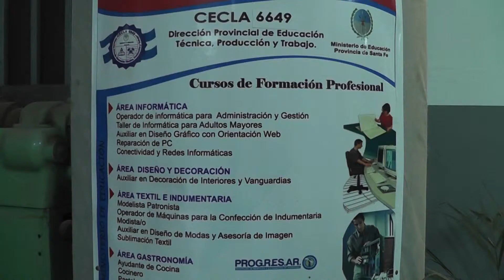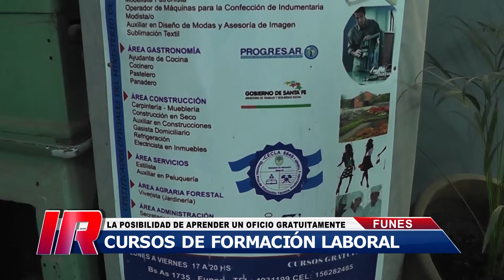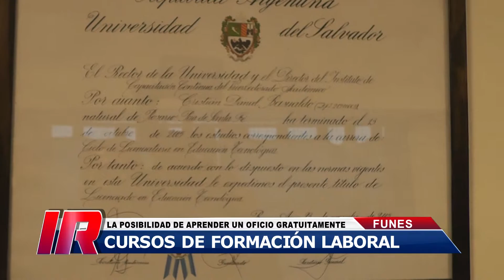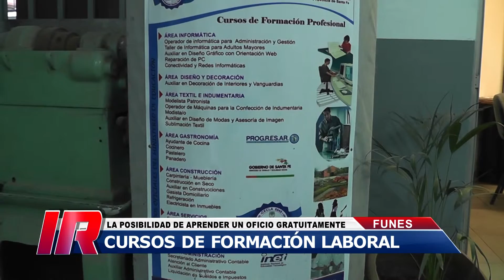Ciclo escolar 2016 de los CECLA de Funes y Roldán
Más de 360 alumnos en su conjunto integran la matrícula de los CECLA nº 6649 de Funes y nº 6695 de Roldán.